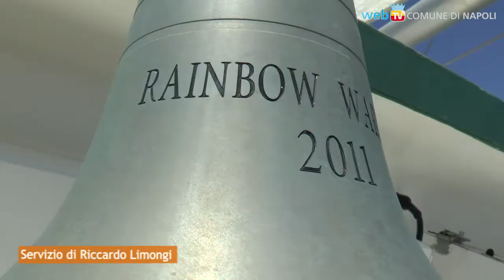No Plastic! Greenpeace nel golfo di Napoli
Siamo saliti a bordo della nave di Greenpeace, che in questi giorni solca le acque del Golfo di Napoli per la campagna di sensibilizzazione No Plastic: combattere l'invasione della plastica nel mare.